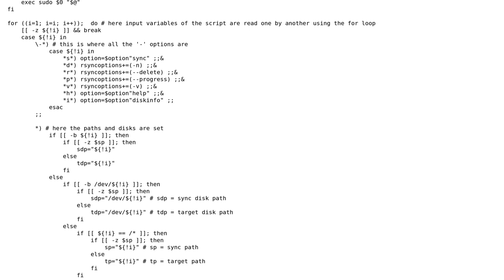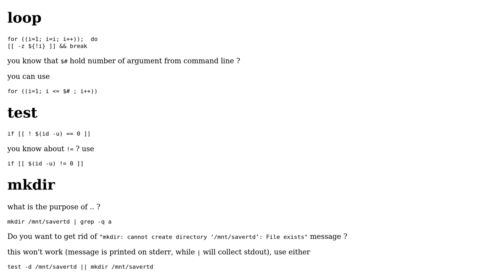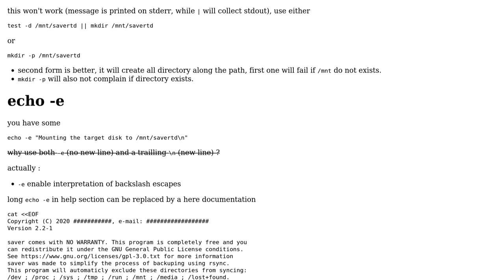Bash script backup program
With thanks & praise to God, and with thanks to the many people who have made this project possible! You are responsible for your own actions.